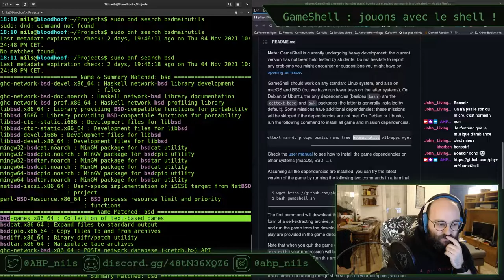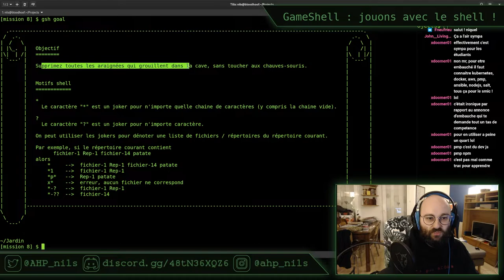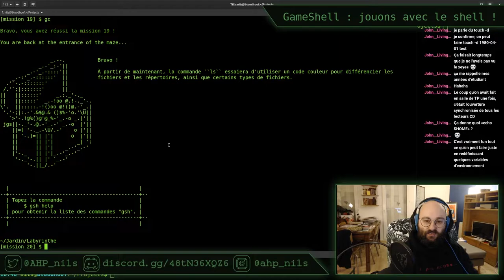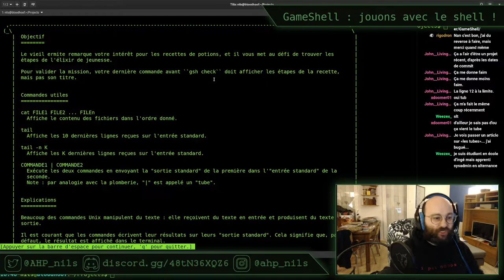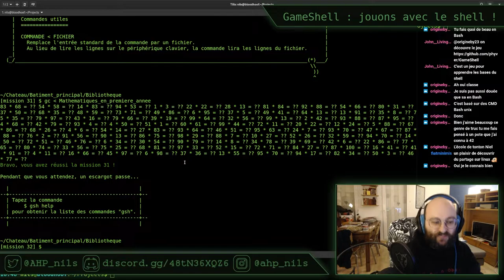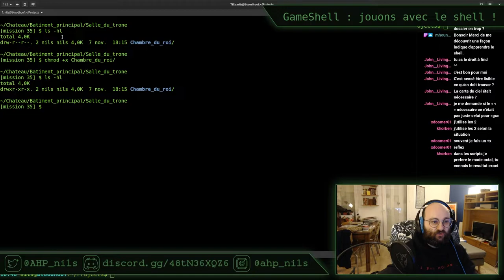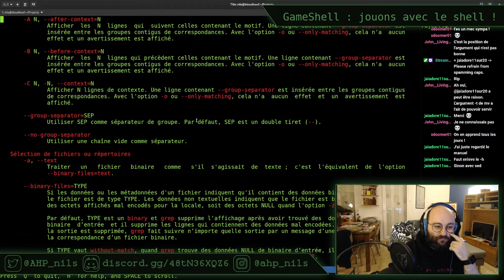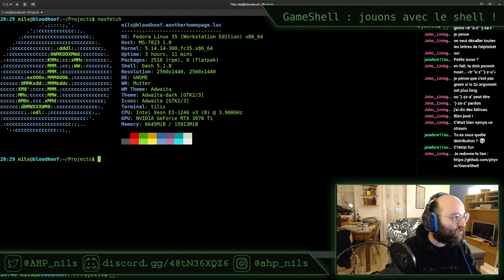Apprendre le shell en s'amusant, avec Gameshell ! Stream du 07/11/2021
Lors de ce stream, j'avais envie de m'amuser, mais pas n'importe comment ! Découvrons ou redécouvrons ensemble les rudiments de la ligne de commande sous Linux, de façon ludique grâce à Gameshell Je vous propose de voir ensemble comment passer chaque niveau (42 au moment de la création de la vidéo).

Chapitres
00:00 introduction
01:13 installation du jeu
06:53 bienvenue dans Gameshell !
08:58 index des missions
10:41 mission 1
12:30 mission 2
14:45 mission 3
16:57 mission 4
17:46 mission 5
18:35 mission 6
19:32 mission 7
20:18 mission 8
21:13 mission 9
21:57 mission 10
23:43 mission 11
25:08 mission 12
27:00 mission 13
27:57 mission 14
30:55 mission 15
31:49 mission 16
32:30 mission 17
35:32 mission 18
38:43 mission 19
41:37 oh, un bug !
43:17 mission 20
45:50 mission 21
49:59 mission 22
55:00 mission 23
57:12 mission 24
58:02 mission 25, début
59:52 pause
01:00:54 mission 25, fin
01:04:41 mission 26
01:06:12 mission 27
01:07:17 mission 28
01:13:10 mission 29
01:17:55 mission 30
01:19:20 mission 31
01:22:36 mission 32
01:25:35 mission 33
01:29:20 mission 34
01:37:10  mission 35
01:40:39 mission 36
01:40:43 mission 37
01:45:16 mission 38
01:52:35 mission 39
02:03:04 mission 40
02:07:32 mission 41
02:11:42 mission 42
02:20:10 fin du jeu
02:20:40 conclusion